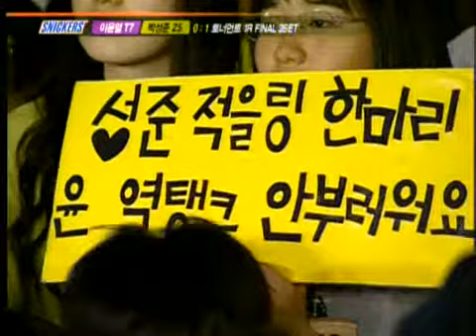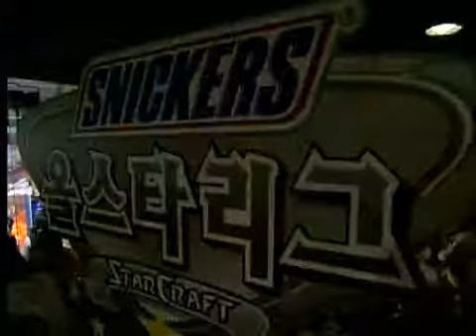snickers 0508 5r 2b